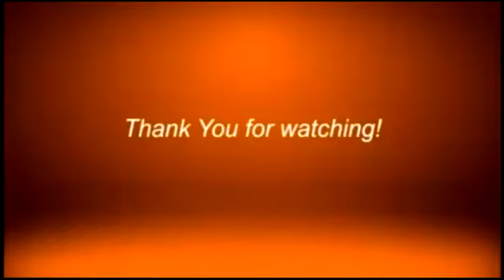P12MILLION WORTH OF ALLEGED SMUGGLED CIGARETTES WERE CONFISCATED BY THE PHILIPPINE NAVY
Watch us live:
landline: 955-4324 or 926-3515
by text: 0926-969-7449